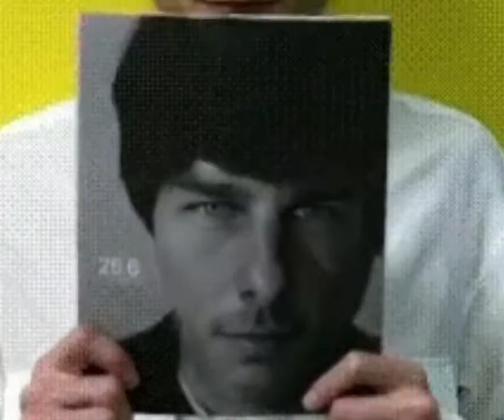Zara chehra tuh dikhao